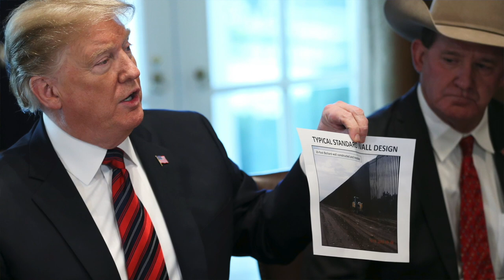VATV | Tối Cao Pháp Viện Hoa Kỳ Cho Phép Tài Trợ Xây Bức Tường Biên Giới Của Tổng Thống Trump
Tin Quan Trọng Đầu Tuần
29/07/2019
Nam Anh